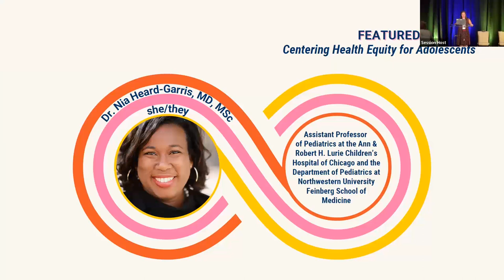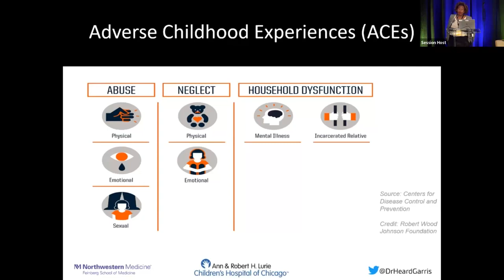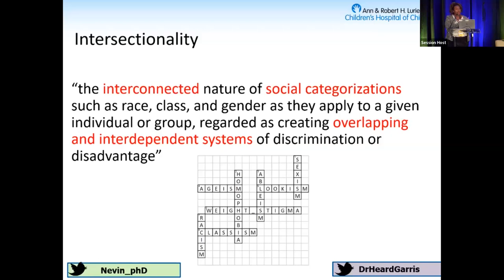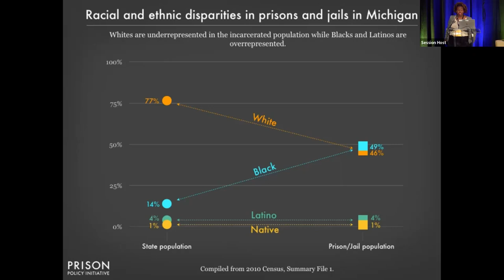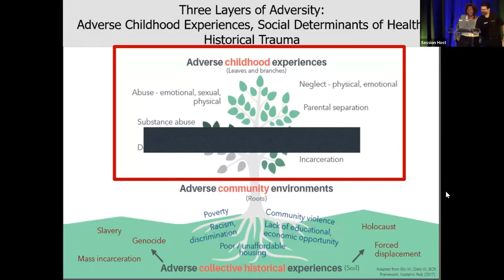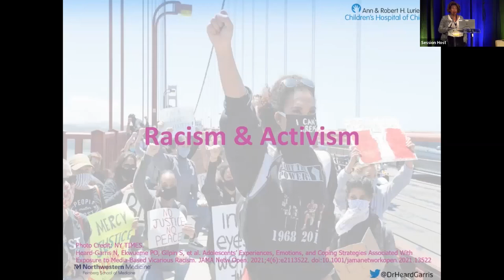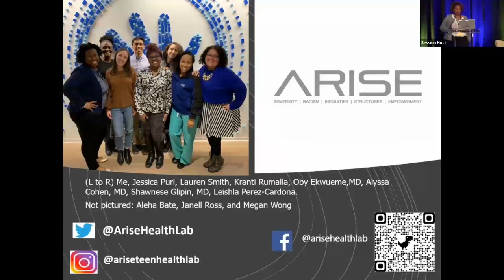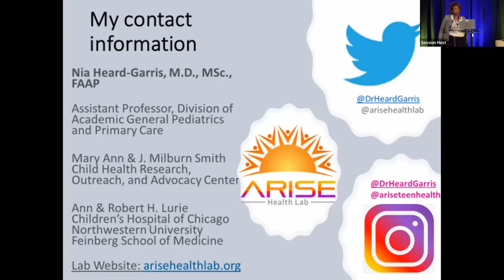Featured Session: Centering Health Equity for Adolescents at AHI2022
Dr. Nia Heard-Garris (she/they), Assistant Professor of Pediatrics at the Ann & Robert H. Lurie Children's Hospital of Chicago and the Department of Pediatrics at Northwestern University Feinberg School of Medicine, delivers one of the Featured Sessions at the 2022 Conference on Adolescent Health on Centering Health Equity for Adolescents. This talk discusses structural barriers, like racism, and how these experiences give rise to harmful experiences for adolescents. These harmful experiences include adverse childhood experiences, and the presentation will suggest strategies to overcome these negative experiences to avoid poor health and promote resilience.

Learn more about the Annual Conference on Adolescent Health and AHI